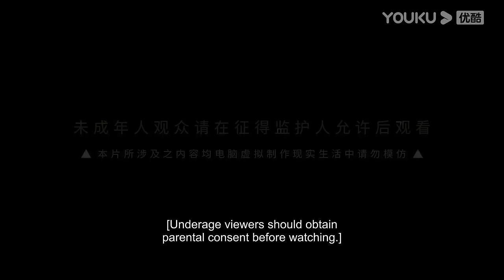MULTISUB【盖世帝尊 The Galaxy Emperor】EP21-30合集FULL | 超燃修仙国漫 | 优酷动漫 YOUKU ANIMATION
【盖世帝尊 The Galaxy Emperor】古岁月，诸圣争霸。一个号称“睡神”的少年，因祸得福开启一门逆天功法。从此以后，一个肉体无双的奇才，横压天地，剑斩星辰，万千奇才在他脚下匍匐颤栗。群雄崛起的天地，唯我霸武独尊。
★集数：52集

00:00 The International Website youku.tv is now available!
02:00 Download YOUKU International APP to get early access to the full show